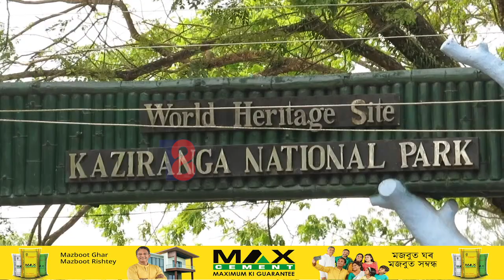১৫ অক্টোবৰৰ পৰা পৰ্যটকৰ বাবে মুকলি হ'ব কাজিৰঙা ৰাষ্ট্ৰীয় উদ্যান।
১৫ অক্টোবৰৰ পৰা পৰ্যটকৰ বাবে মুকলি হ'ব কাজিৰঙা ৰাষ্ট্ৰীয় উদ্যান।